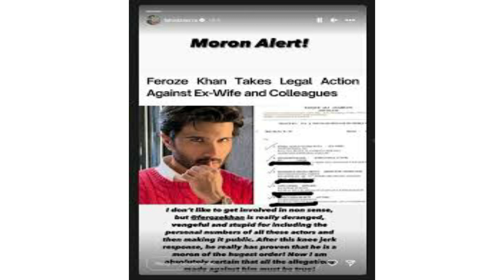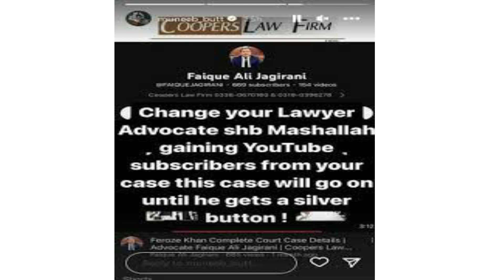گھر کا پتا اور نمبر لیک، منیب بٹ نے فیروز کیخلاف سائبر کرائم میں شکایت درج کروا دی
اداکار منیب بٹ نے اہلیہ اداکارہ ایمن خان اور ان کی بہن منال خان کے گھر کا پتا اور موبائل نمبر انٹرنیٹ پر لیک کرنے پر فیروز خان کے خلاف سائبر کرائم میں شکایت درج کرادی۔

منیب نے انسٹاگرام  پوسٹ کے ذریعے بتایا کہ انہوں نے ایمن اور منال کی ذاتی معلومات سوشل میڈیا پر شیئر کرنے کے باعث فیروز کے خلاف شکایت درج کروائی اور مطالبہ کیا کہ فیروز  کے خلاف سخت کارروائی کی جائے۔
منیب نے لکھا کہ ' پہلے قانونی نوٹس کو انسٹاگرام پر شیئر کرکے میری فیملی کی معلومات سوشل میڈیا پر لیک کیں اور پھر اسمارٹ بننے کے لیے پوسٹ ڈیلیٹ کی، میرے دوست جس نے بھی آپ کو ایسا کرنے کا مشورہ دیا اس نے آپ کو ایک سنگین مصیبت میں ڈال دیا، اب نتیجہ بھگتو'۔

اداکار نے لکھا 'شروعات میں سمجھا کہ شاید یہ کوئی بیوقوفانہ غلطی ہے لیکن 24 گھنٹے گزر جانے کے باوجود کوئی معافی نا مانگنے پر یقین ہوگیا کہ یہ جان بوجھ کر اٹھایا گیا قدم تھا'۔